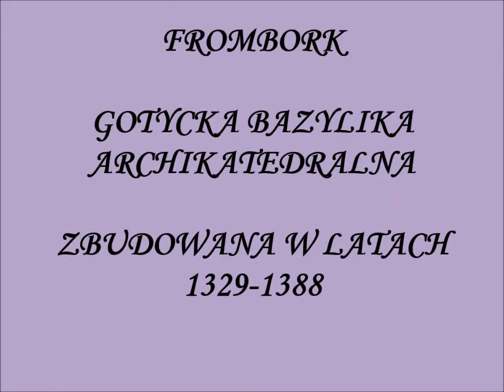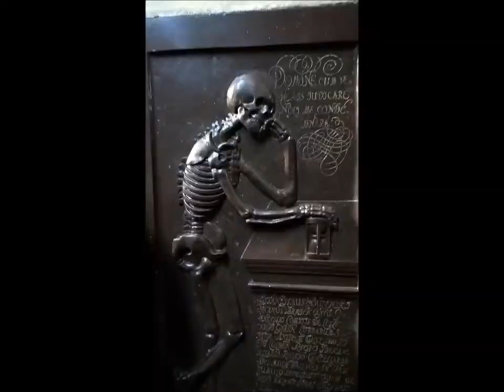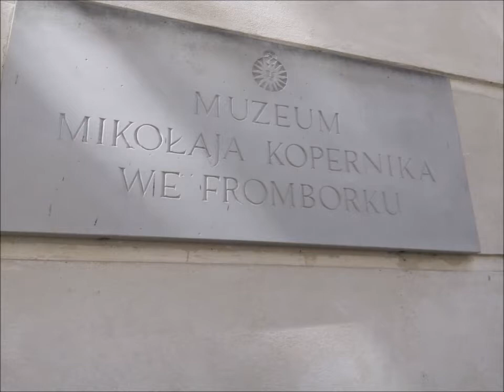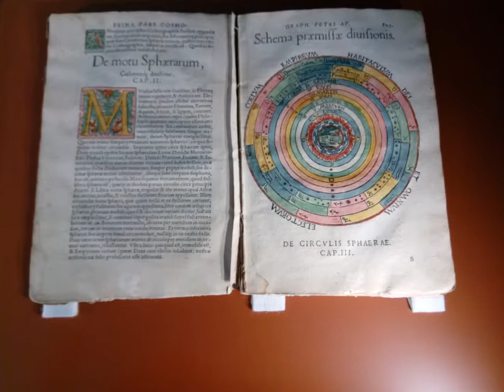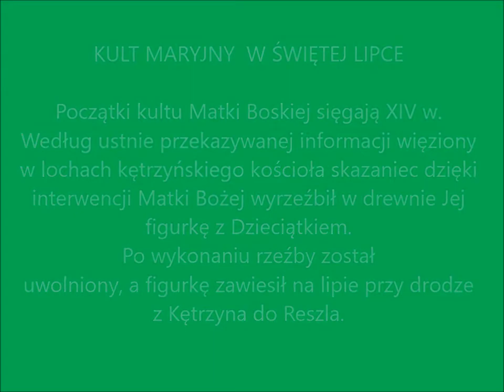Frombork i Święta Lipka - koncert organowy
czerwiec 2017

Podkład muzyczny - fragmenty z koncertów organowych w Fromborku i Świętej Lipce